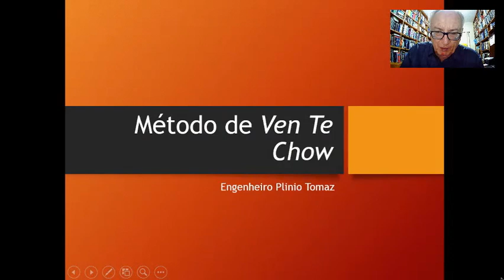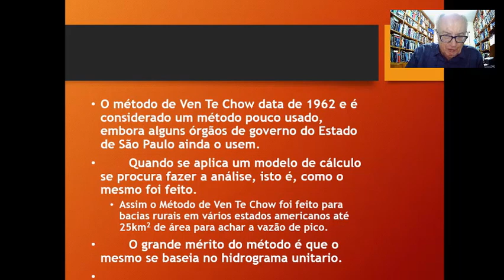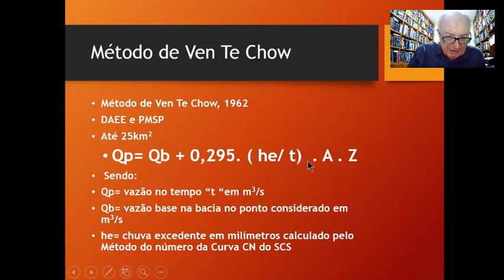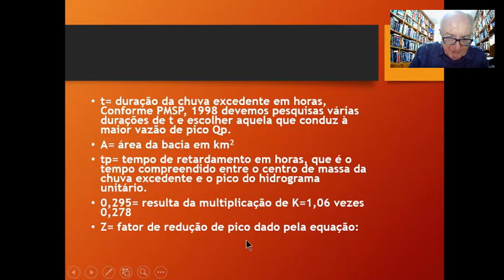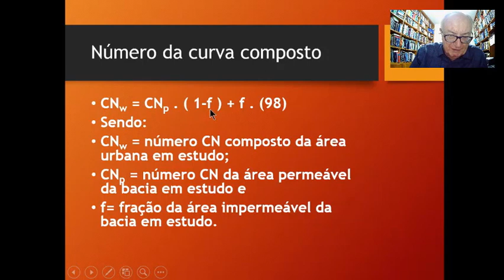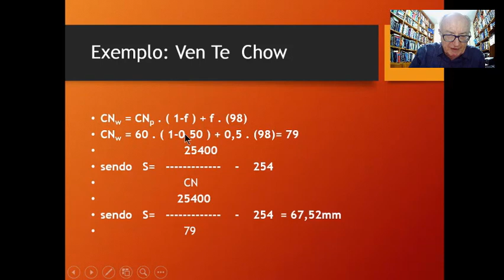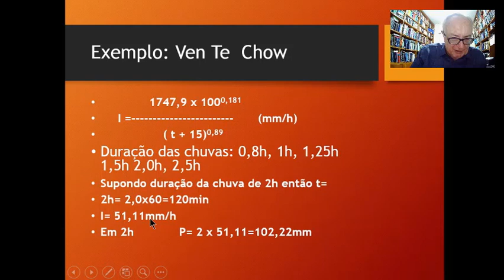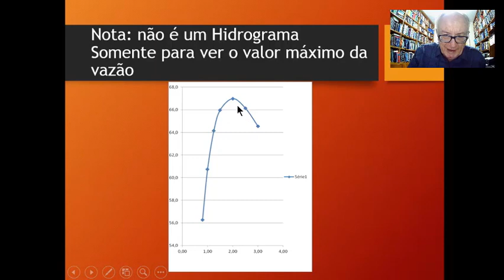MÉTODO DE VEN TE CHOW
O Método de Ven Te Chow foi criado em 1962. Neste vídeo explico como é utilizado.